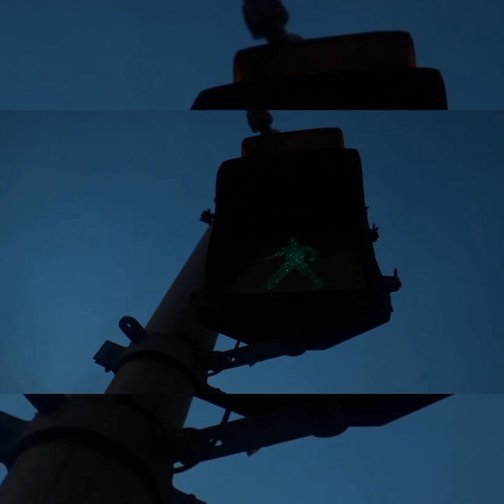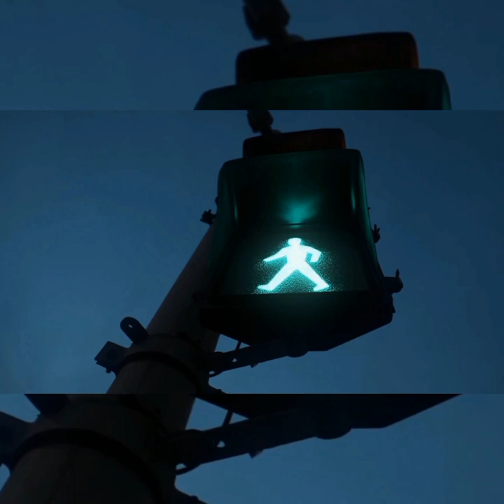Why I Walk Like That (Audio) by RedWine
RedWine Entertainment presents- "Why I Walk Like That " RedWine Mix

 With Favorite Beat Maker Productions.
All Rights to the beat is the Respective Producer

Don't Entertain Me
Great Risings across the board.
RedWine 2020